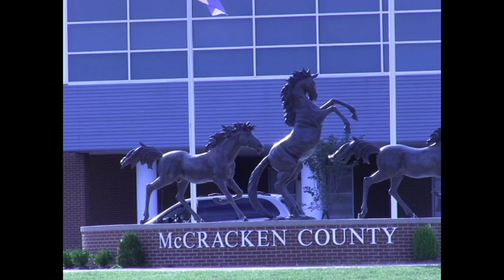Mr MCHS Promo Video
This promo video for the Mr. MCHS pageant was made in Video Editing class by senior Sydney Carroll.

It's a parody of the Season 4 intro video from "Bachelor In Paradise."